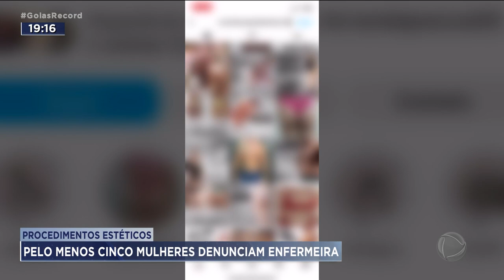PROCEDIMENTOS ESTÉTICOS: PELO MENOS CINCO MULHERES DENUNCIAM ENFERMEIRA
CINCO PESSOAS JÁ DENUNCIARAM UMA ENFERMEIRA POR CAUSA DE PROBLEMAS EM PROCEDIMENTOS ESTÉTICOS. TODAS RECLAMARAM DE FALTA DE ASSISTÊNCIA.